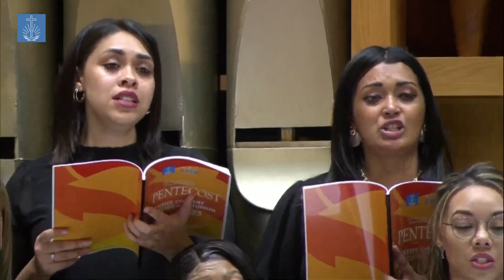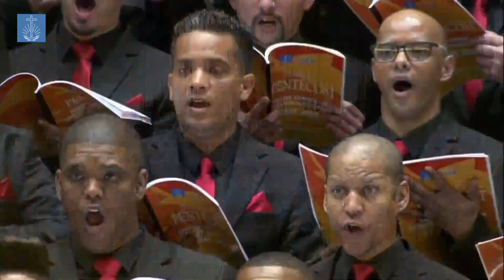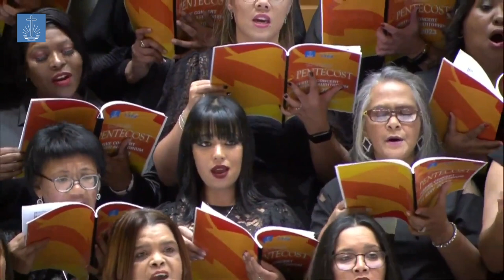The sounds of Pentecost 2023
“The Lord is my light” was one of the highlights of the Pentecost concert in Cape Town. A children’s choir, mixed choir, orchestra, and soloists thrilled the audience in Silvertown and across the world via Internet. Enjoy the excerpts.